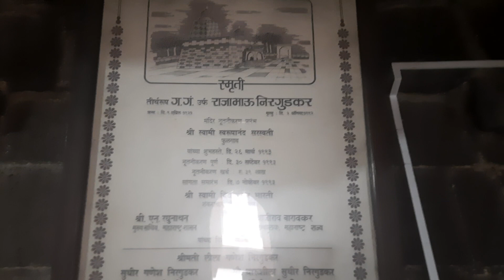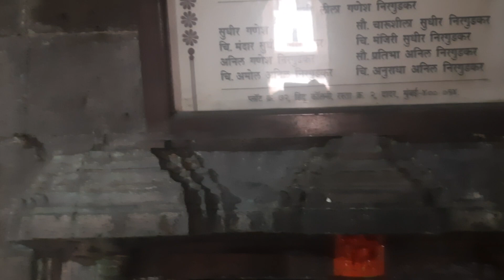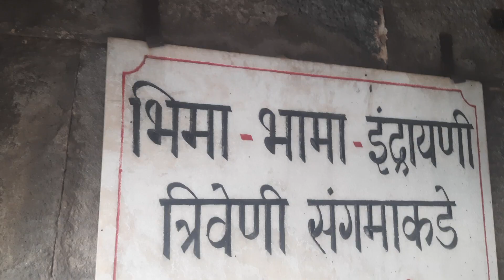Shree Sangameswar Mahadev Mandir Triveni Sangam Bhima Bhama Indrayani River Tulapur